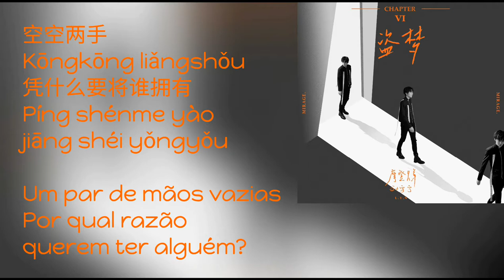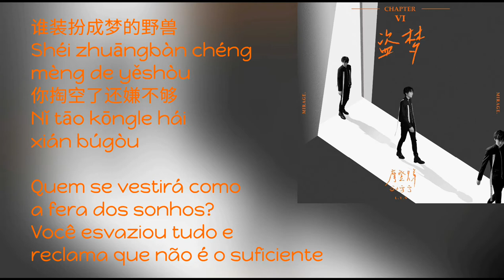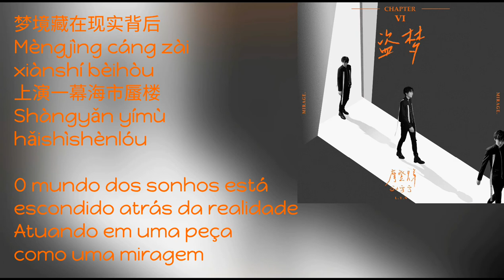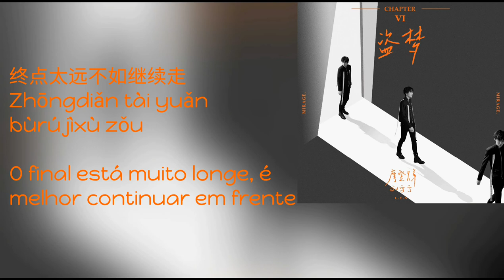Liu Yuning (摩登兄弟刘宇宁) - 盗梦 (Dao Meng) pt-br+lyrics